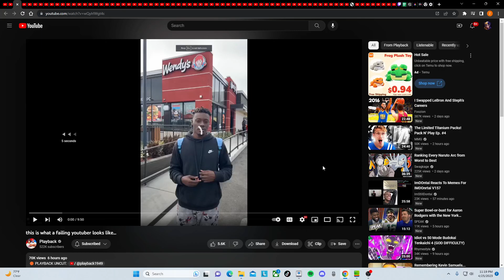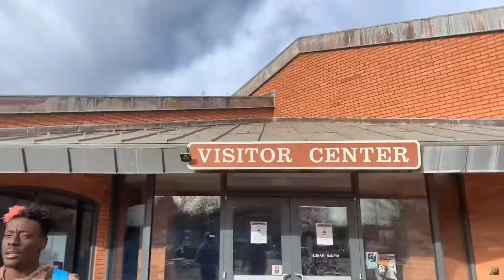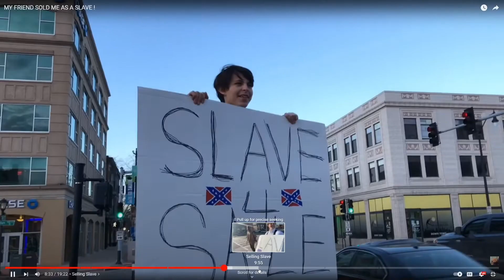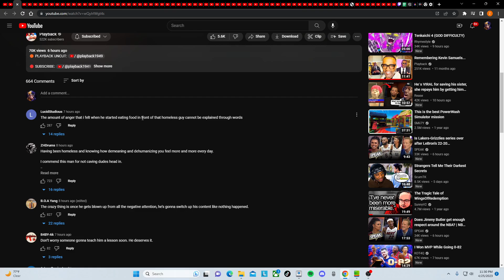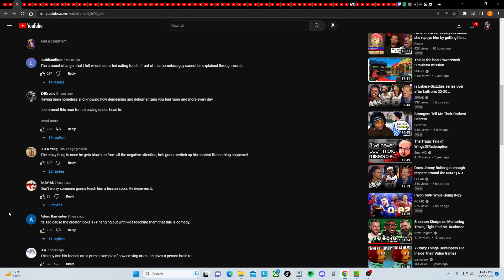Sooner Or Later Youtube Gonna Pack Up These Prank Channels